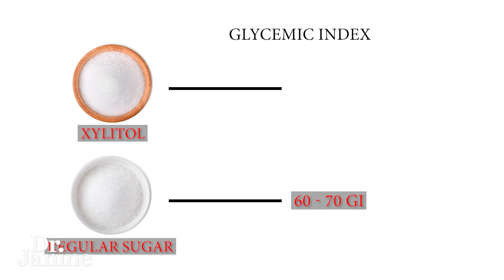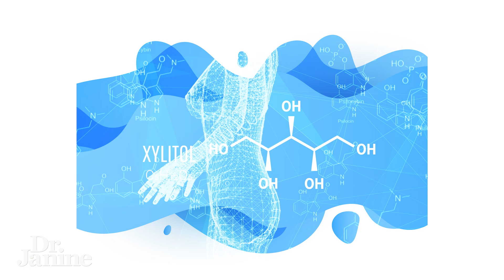Why Xylitol is Good for You | Dr. Janine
Curious about the health benefits of Xylitol? Watch Dr. Janine explain why Xylitol is good for you and how it can help regulate blood sugar levels.

Video Chapters
00:00 – Intro
00:10 - What is Xylitol
00:25 - Health Benefits of Xylitol
02:02 - Why Xylitol Was in the News

J9CON240916